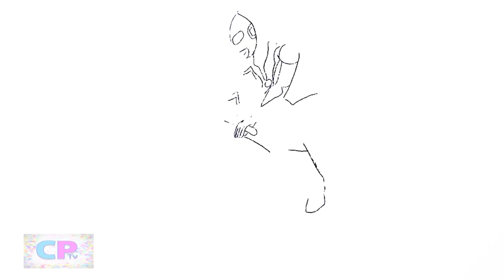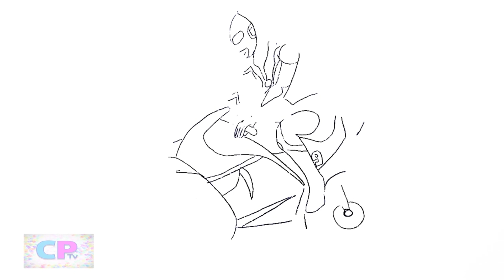Ultraman Riding Motorbike Coloring Pages/Elektronomia & RUD - Memory [NCS Release]Elektronomia Music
Music:
Elektronomia & RUD - Memory [NCS Release]
RUD - Future [COPYRIGHT FREE]